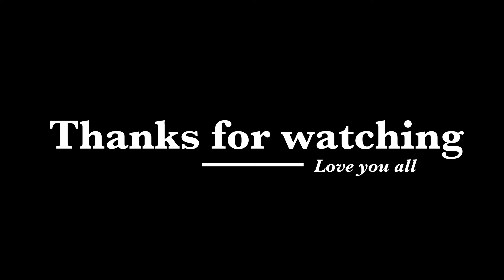為何人總是對眼前事物感到煩悶？EP1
成為頻道Patreon《支持頻道》
無論身處何處，或做什麼職業，相信活得舒服是生命當中很重要的事情！所以Peter決定日後定期拍攝每日小哲學系列的影片，把自己的所學轉換成較簡易的語言跟大家分享，希望能給大家一些想法

▲本影片講述為何人總是對眼前事物感到煩悶，所有的事情都不如自己的意，工作可以煩，上課也可以煩，休息搞不好也可以煩喔！
▲主要的因素在於錯誤的動機，做任何的事情都為了滋養自己的我執，並沒有活出真正的自我，所以生活當中處處充滿矛盾
▲放下錯誤的標籤，會發現這給了你更多力量往前走，因為你不在將能量浪費在滿足自我標籤上，而是執行任務的當下，慢慢的用獲得自由之心靈做眼前之事，可以將心情轉換成為平靜的！

◎大家會不會常常有雷同感覺呢？可以留言跟我們討論